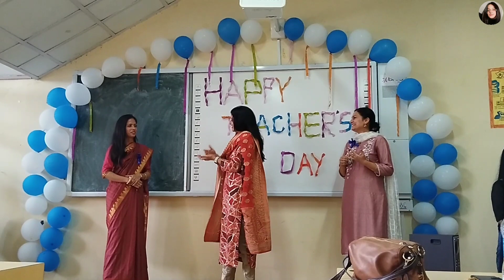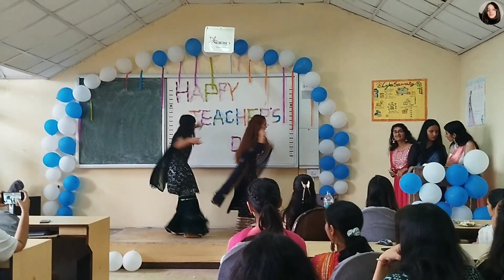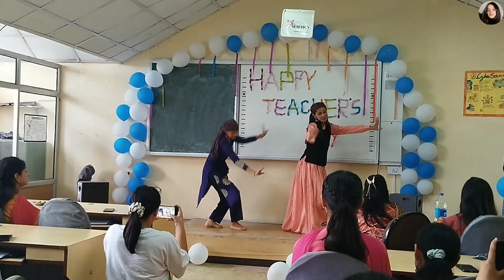RKMV Students CelebratingTeachers Day 2023 🥳💃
I'm very excited to introduce you to my world.  I hope you'll enjoy this video.

This is just the beginning, and I can't wait to share it all with you.